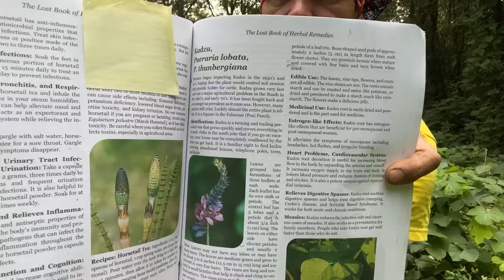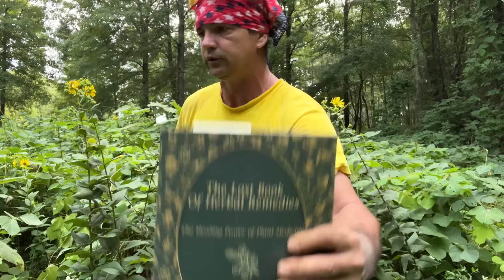How good Kudzu can really be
Taking a look at the edibility and medicinal value of Kudzu  -Pueraria montana lobata

Lost book of herbal remedies